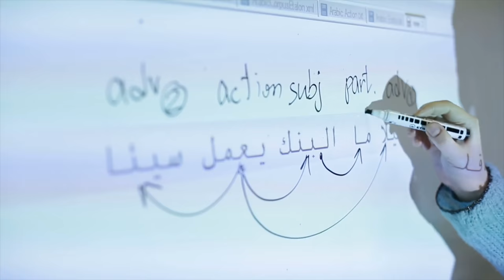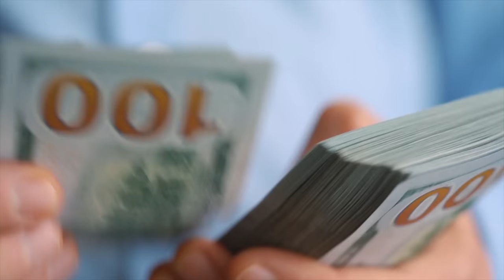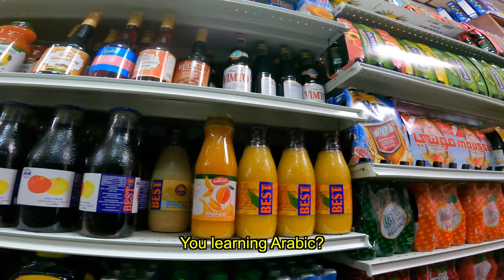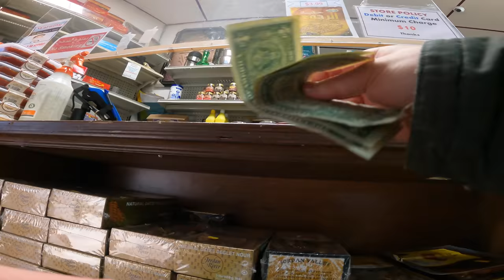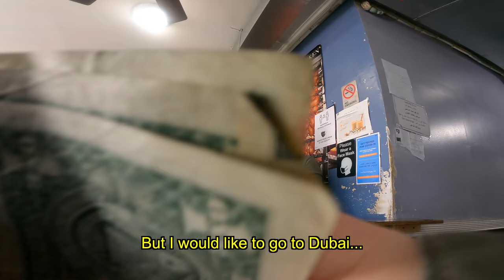White Guy Suddenly Busts Out Arabic in Market, Shocks Locals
The U.S. State Department’s Foreign Service Institute ranks Arabic as one of the top 4 most difficult languages to learn for English speakers right up there with Chinese, Japanese, and Korean. Plus every Arabic-speaking country has its own very different dialect of Arabic, making it even harder to learn. So recently I accepted the challenge and spent 16 hours learning a colloquial form of Gulf Arabic with a Sudanese Dubaian tutor, and then I hit the streets of New York City’s Arabic neighborhoods which contain Arabic speakers from all over the Middle East. This video is the first time I’ve ever tried speaking Arabic with people in real life, and it was an incredible experience exploring these Arabic markets and restaurants in NYC and chatting with locals. If you’d like to check out some of the markets and restaurants featured in the video, some of my favorites are